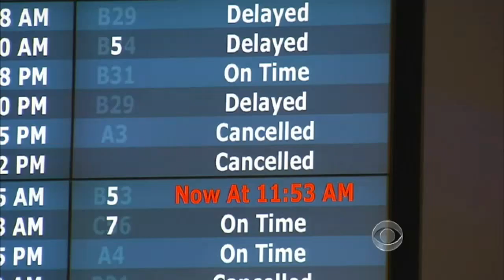Killer holiday storm on the move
The Midwest got a blizzard for Christmas, the South got dozens of tornadoes, and now a killer storm sets its sights on the Northeast. Troy Kehoe reports from Bloomington, Indiana.